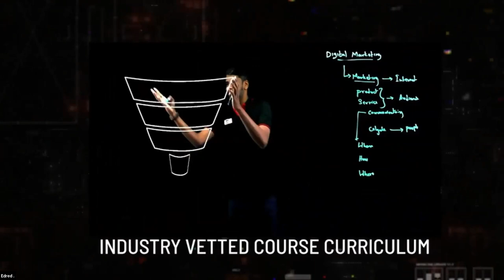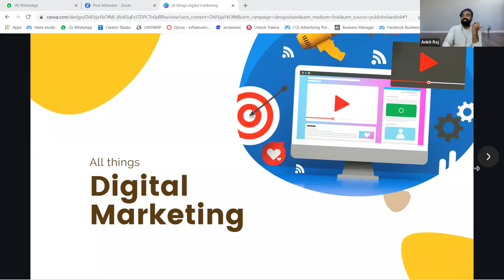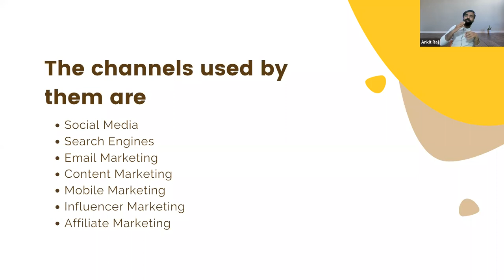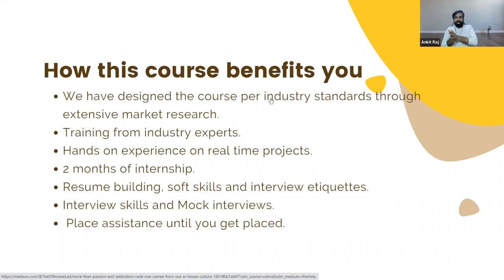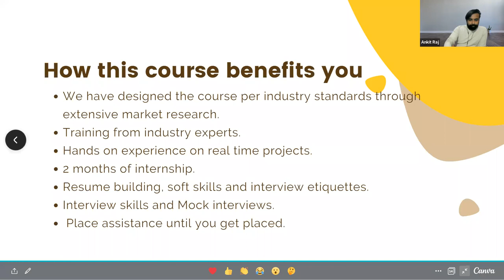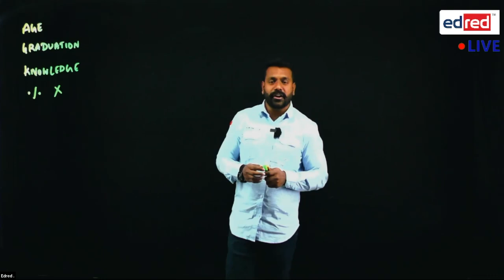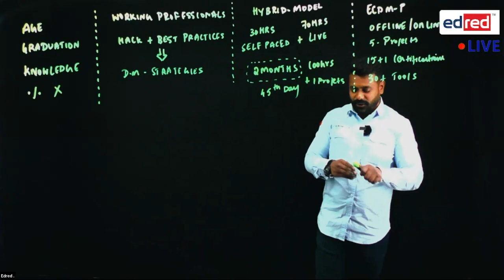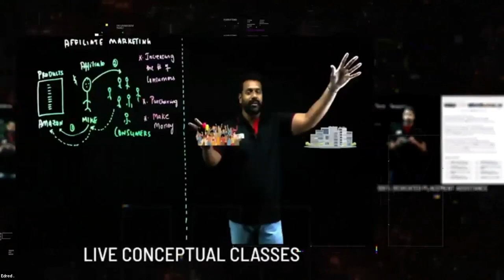Learn Pro Secrets to Building a Brand Ankit Raj Bachchan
In this video, Ankit Raj Bachchan shares with you the secrets to building a successful brand. From developing a remarkable product to developing a creative marketing strategy, Ankit shows you how to create a winning brand.

If you're looking to create a successful business, then you need to learn the skills necessary to build a brand. In this video, Ankit Raj Bachchan shares with you the tips and tricks needed to develop a strong brand. From strategic planning to market research, this video is a valuable resource for anyone looking to build a successful business.

Don't miss this opportunity to learn from one of the top experts in digital marketing. Watch the session now and start transforming your digital marketing game!

Edred is where talent meets opportunity to get a foothold in your career path. If you have what it takes to get started with training, Edred has all the resources to streamline your growth for the job of your dreams!